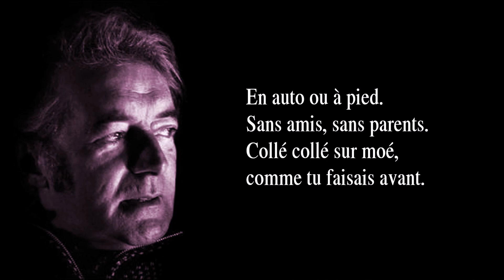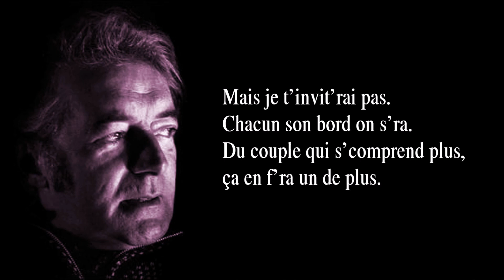SORS-MOI DONC, ALBERT – version de 1975 (avec paroles)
La chanson SORS-MOI DONC, ALBERT parut en 1975 sur l’album LE TOUR DE LÎLE (Montréal, Philips, 1975) : la version ici entendue.

Au Québec, les années 70 débutèrent dans les troubles politiques et sociaux dus aux « événements d’octobre » et au premier ministre du Canada d’alors, Pierre Elliot Trudeau, qui, avec la complicité du premier ministre du Québec, Robert Bourassa, et du maire de Montréal, Jean Drapeau, promulgua à Ottawa sa tristement célèbre Loi des mesures de guerre. Témoin du déferlement sur le Québec des forces militaires et policières, Félix Leclerc en fut outré. Lui-même, homme paisible s’il en fut, se fit demander ses papiers, sur son île d’Orléans ! Relatant ces jours sombres, il dira plus tard : « J’ai eu honte ! J’ai eu honte de voir que pour régler nos problèmes, il ait fallu appeler une armée de l’extérieur ! ». Et c’est au cours de cette période de chaos national qu’il écrivit la chanson L’Alouette en colère. Ainsi débuta une nouvelle et ultime période dans la carrière du grand chansonnier. En effet, jusqu’à la fin, il créa beaucoup de chansons à caractère social et politique. Félix Leclerc se faisait désormais créateur de chansons « engagées »… enfin, pas que cela, mais en bonne partie : sur les dix-neuf chansons que j’ai retenues des années 70-78, il y en a neuf qui on un caractère politique ou social, partiel ou total. À cette même époque, il écrivit : « J’ai marché pendant trop longtemps dans les sentiers fleuris et embaumés. Il est plus que temps que j’emprunte des sentiers plus fréquentés, les chemins trop souvent piégés sur lesquels marchent six millions de mes frères. »

Mais il n’y eut pas que des chansons politiques durant cette décennie ; l’album L’Alouette en colère, paru en 1972, en fait foi, car on y trouve des chansons telles : La légende du petit ours gris ; Batelier, batelier ; La mouche à feu...

PAROLES :

Sors-moi donc, Albert.
Amène-moi voir des choses.
Sors-moi donc d’la maison.
Éloigne-moi des enfants.

Juste un soir, Albert.
Au restaurant du centre
ou au concert en ville,
tous deux tout seuls, une fois.

En auto ou à pied.
Sans amis, sans parents.
Collé collé sur moé,
comme tu faisais avant.

Parc’que si tu m’sors pas,
j’vas faire mon cinéma :
ce que tu m’montres pas,
je l’invent’rai tout bas.

Mais je t’invit’rai pas.
Chacun son bord on s’ra.
Du couple qui s’comprend plus,
ça en f’ra un de plus.

Sors-moi donc, Albert.
Éloigne-moi des enfants.

une fois, une fois, Albert.

Albert !